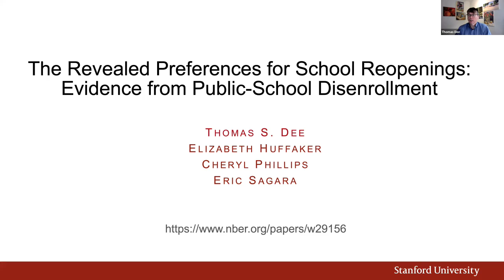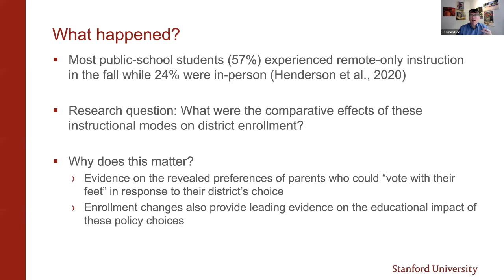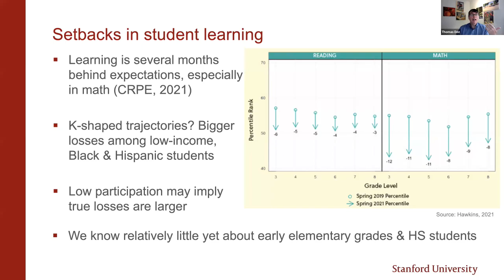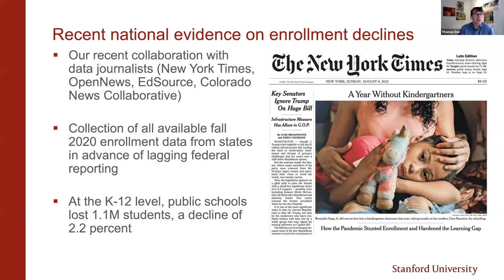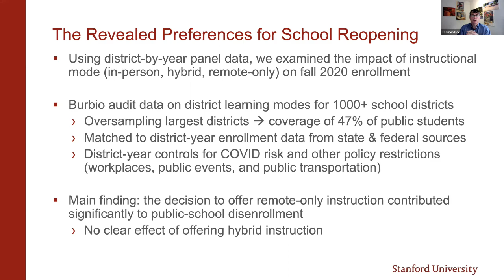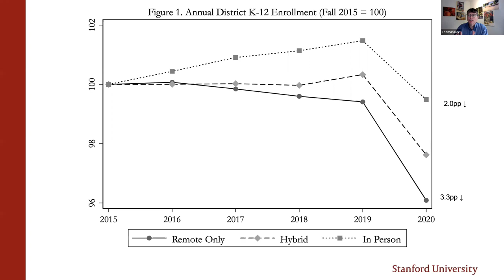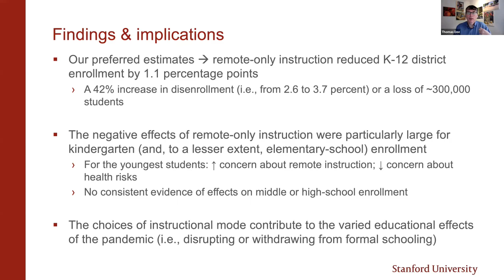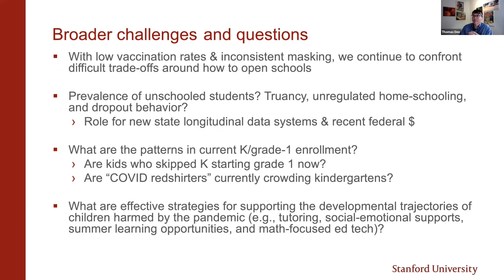2021, Thomas Dee, "How Enrollments Fell When School Districts Opted for Remote Classes"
The Revealed Preferences for School Reopenings: Evidence from Public-School Disenrollment
Thomas S. Dee, Stanford University and NBER
Elizabeth Huffaker
Cheryl Phillips
Eric Sagara